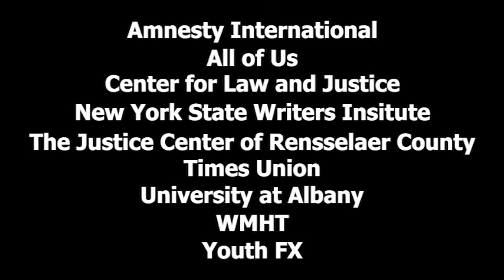Main Street: How a City’s Heart Connects Us All with Mindy & Robert Fullilove and Alice Green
A featured presentation of The Time for Reckoning Symposium.

Main Street: How a City’s Heart Connects Us All is available to order from The Book House of Stuyvesant Plaza

Mindy Thompson Fullilove, MD, is an American social psychiatrist who focuses on the ways environmental factors affect the mental health of communities. She is the author of Main Street: How a City’s Heart Connects Us All, which provides a framework for those who wish to see their communities revitalized and encourages us all to look both inward and outward to find the assets that already exist to create meaningful change. She is Professor of Urban Policy and Health at The New School’s Milano School of Policy, Management & Environment. She has numerous published articles and six other books, including URBAN ALCHEMY: Restoring Joy in America's Sorted-Out Cities and ROOT SHOCK: How Tearing Up City Neighborhoods Hurts America and What We Can Do About It.

Robert E. Fullilove, EdD is the Associate Dean for Community and Minority Affairs, Professor of Clinical Sociomedical Sciences and the co-director of the Cities Research Group at Columbia’s Mailman School of Public Health.